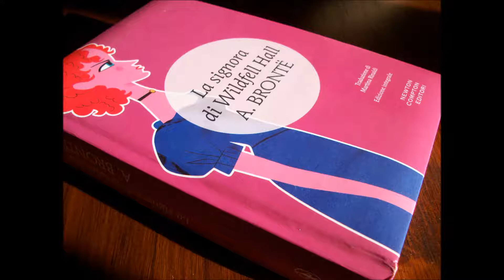La signora di Wildfell Hall 15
La signora di Wildfell Hall, che La scuola delle donne vi propone, racconta di Helen Graham, che fugge da un matrimonio infelice. Il personaggio del marito cattivo, è basato sulla figura del fratello delle Bronte, alcolizzato e dedito all’oppio. Nonostante il marito la tradisca e sia palesemente annoiato da lei, la protagonista del romanzo Helen, per potersene andare via, ha il dovere di chiedergli il permesso. Permesso che naturalmente non le viene accordato, costringendola a fuggire di nascosto. E' indicativo il fatto che la donna manterrà se stessa e il figlioletto vendendo i quadri che lei stessa dipinge. Interessante proposta di emancipazione femminile. Le accurate descrizioni della brutalità e dell’alcolismo, il linguaggio asciutto e realistico utilizzato e la messa in luce della violenza sulle donne ad opera dei mariti, non verranno apprezzati dalla critica puritana bigotta e maschilista del tempo. E infatti Anne, nonostante il suo encomiabile e coraggioso lavoro, non ha neanche lontanamente raggiunto la fama delle sue sorelle Emily e Charlotte, pur meritandola pienamente per la capacità di descrivere in maniera lucida e realistica il marcio della società vittoriana incluso il crudele trattamento che potevano subire le donne una volta sposate. Devana presenta e legge per La Scuola delle Donne® questa edizione Newton Compton del 2016, trad. Martina Rinaldi.